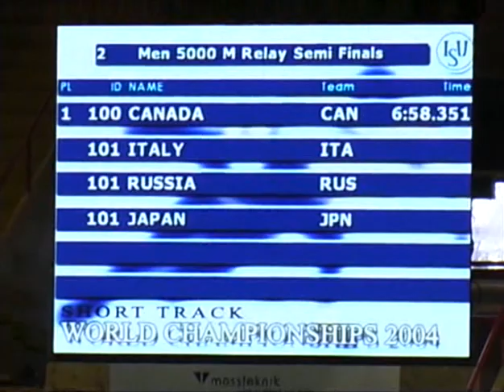Vintage Short Track Tapes : WCH GOTHENBURG 2004 DVD Title 2(1)